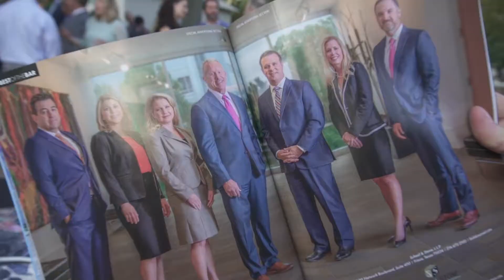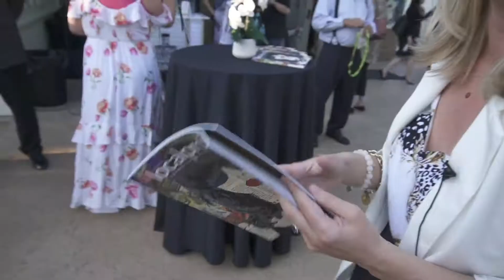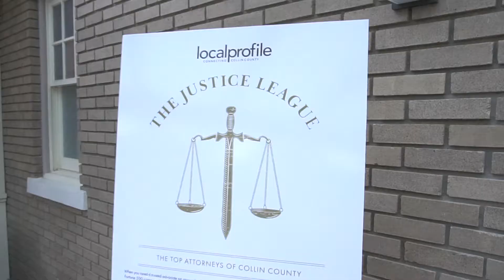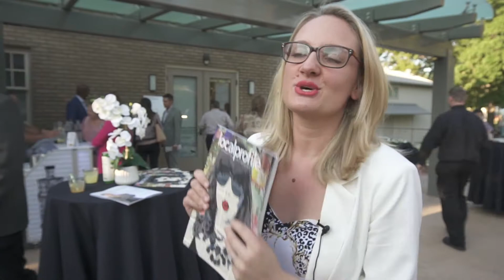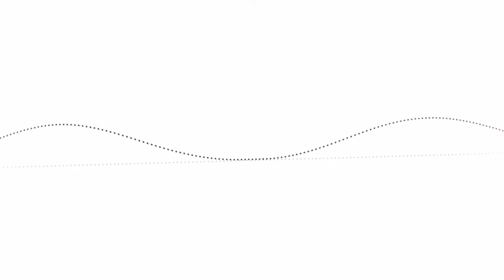Local Profile Celebrates September Cover Party at The Plano Centre with Top Lawyers in Collin County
The Local Profile September Cover Party was a spectacular hit! The best lawyers of Plano attended as The Justice League, readers of the Local Profile sipped delightful drinks, enjoyed yummy bites and conversation among a new fantastic September Edition of Local Profile
For the Love of Art Event will be held November 2, 2019. Mark your calendar now for the ArtCentre’s popular “For the Love of Art” event to be held at Collin College’s Spring Creek campus Conference Center. Sponsorships are available (check the ArtCentre Individual tickets go on sale September 3.